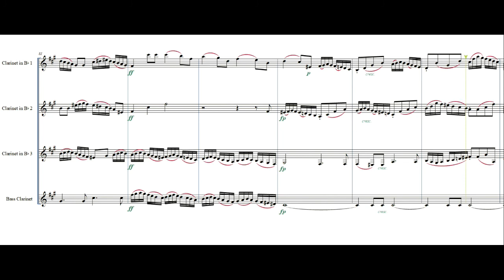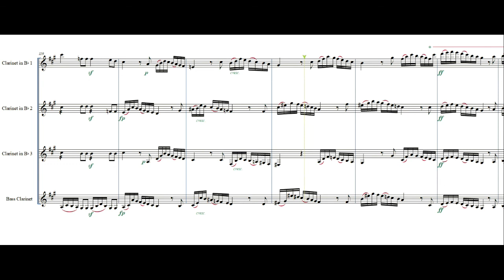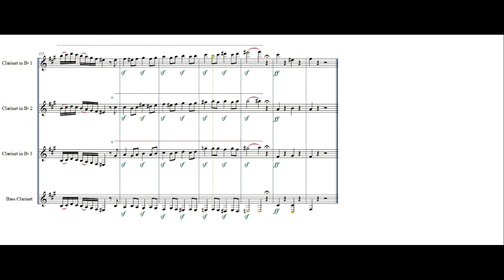Capriccio | Mendelssohn | for clarinet quartet (scrolling)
Capriccio from Four Pieces For String Quartet by Felix Mendelssohn.
This movement has all the characters of a capriccio: Lively, fast, intense and virtuosic!